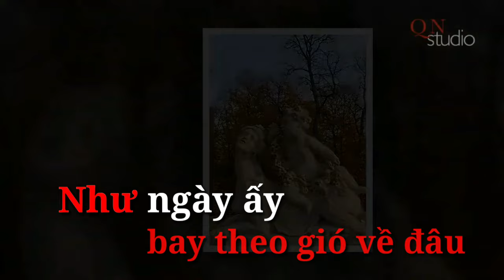Karaoke CHIỀU THU VAC SA VA